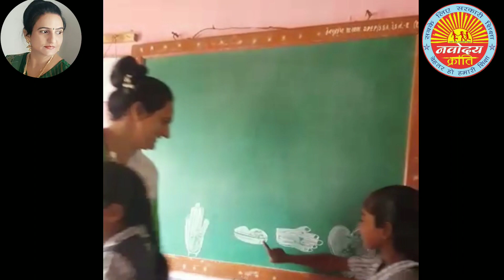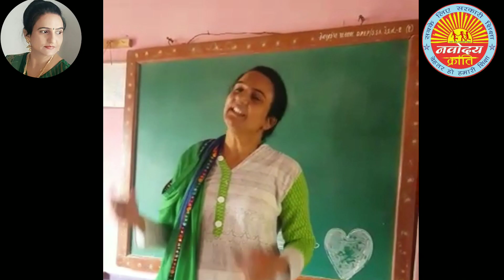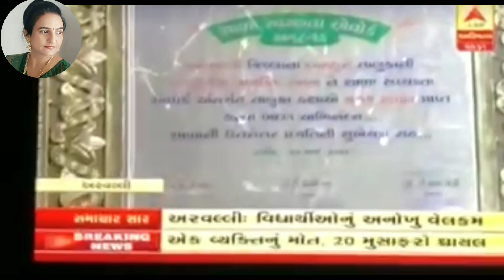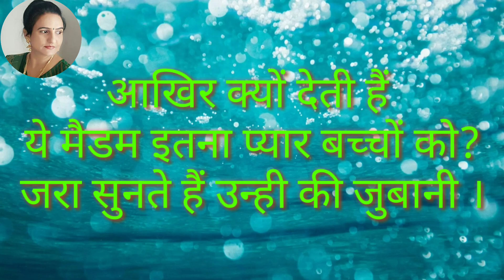बच्चों का इतना शानदार स्वागत किसी भी स्कूल में नही होता होगा । अब कोई एब्सेंट नही होगा।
हम बाल केंद्रित वातावरण तैयार करने की बात करते हैं। बच्चों के साथ अपनेपन व लगाव के साथ सिखाने की बात करते हैं। एक ऐसा वातावरण अपने विद्यालय का हो कि प्रत्येक विद्यार्थी वहां पहुंचने को आतुर रहे। देखिए गुजरात से  ऐसी एक शिक्षिका पटेल भावनाबेन जी ,जिला मोटिवेटर नवोदय क्रांति, जो अपने बच्चों का स्वागत इस तरीके से करती है कि कोई बच्चा अनुपस्थित रह ही नही सकता । यही अपनेपन का एहसास है।
"मैं सभी बच्चों को अपना खुद का बच्चा समझ कर पढ़ाती हूँ जिसका भरपूर परिणाम मिला है। हमे बच्चों को जानकर व समझकर उनके दिल मे जगह बनाकर पढ़ाना है। मैं जिस दिन ना जाऊं विद्यालय में ना मेरा मन लगता है न मेरे बच्चों का"--Patel Bhavnaben  Premjibhai.
Kenpurkampa Prathmik Sala.
DIST. Arvalli
State. GUJARAT..
Post.DHANSURA.
teaching methods
education department
learning
education for you
education 4u
education for all
education hub
education app
education academy
a education hub
education channel
education class
education concept
education education
motivational video
motivational speech
motivational class
motivational clips
motivation for study
guru
guruji
sandeep
dhillon
sandeepdhillon
teacher
student
learn
teach
pedagogy
learning
outcomes
skills
government
school
corona
study
free
academic
educaion system
hindi
english
maths
science
sci
teacher
ss
socialscience
s.s.
s.s.
sst
s.st
socialstudies
all classes
class 1
class 2
class 3
class 4
class 5
class 6
class 7
class 8
class 9
class 10
class 11
class 12
class 1
class 2
class 3
class 4
class 5
class 6
class 7
class 8
class 9
class 10
class 11
class 12
1st class
1st class
2nd class
2nd class
3rd class
3rd class
4th class
4th class
5th class
5th class
6th class
6th class
7th class
7th class
8th class
8th class
9th class
9th class
10th class
10th class
11th class
11th class
12th class
12th class
शिक्षा
हिंदी
अंग्रेजी
पंजाबी
गुजराती
संस्कृत
गणित
विज्ञान
सामाजिक विज्ञान
भूगोल
इतिहास
अर्थशाश्त्र
राजनीती विज्ञानं
सिलेबस
learn
teach
pedagogy
ganit
vigyan
nk
nkp